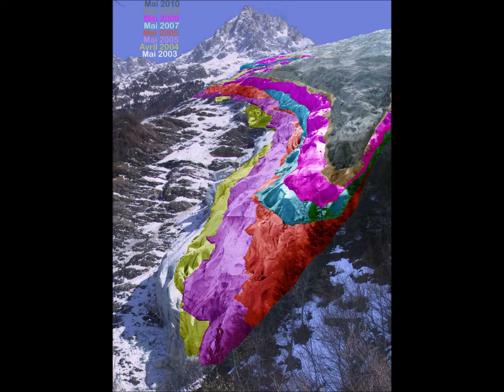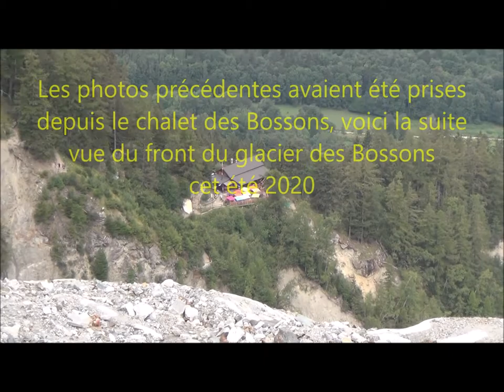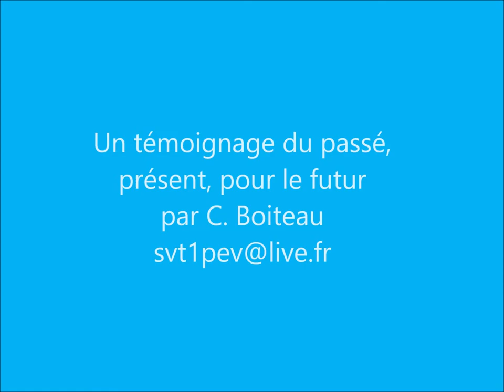Chamonix Mont Blanc évolution du glacier des Bossons 2003 2020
Observations (2003 à 2020) du glacier des Bossons (vallée de Chamonix) dont la glace provient directement du Mont Blanc.
Un témoignage du passé, du présent pour le futur. Le projet a débuté en 2003, par une sortie avec mes élèves de 5ème, quelques photos pensant que dans 10 ans on verrait une différence sur le changement climatique.. rien de visible au front du glacier en 2003, 2004, 2005 puis tout à coup entre mai 2006 et octobre 2006, une claque, un vrai recul... et dans les photos précédentes un constat: le glacier fondait en épaisseur et en largeur, il faut juste savoir où poser les yeux pour comprendre l'évolution de ce glacier qui font jusqu'à 1 m par jour et qui réagit à chaque changement météorologique, année après année, mais sur 30 ans il devient un véritable témoin du changement climatique.. à vous de faire votre propre point de vue en l'observant (photos comparatives au départ puis vidéos actuelles). C Boiteau